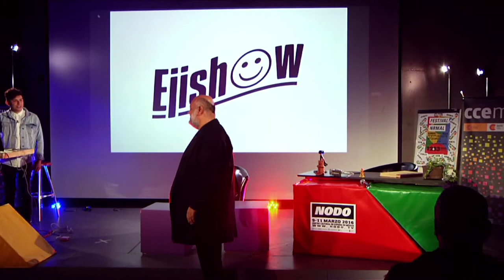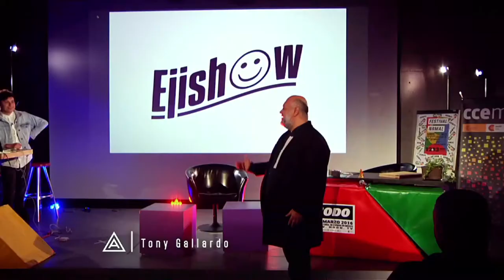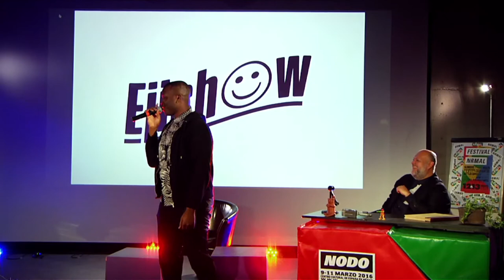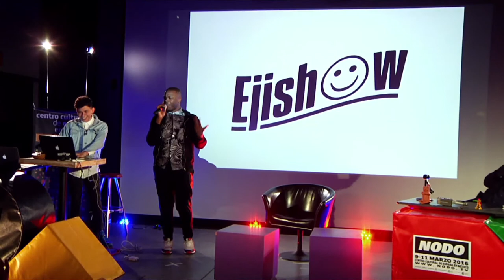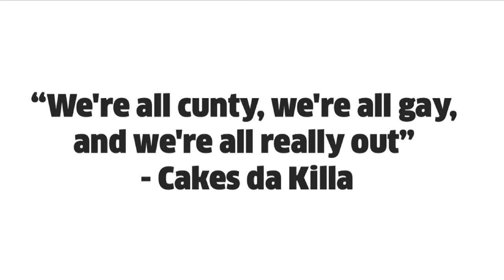EJISHOW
¡El late night show más random y cool de la escena musical llega a arca.tv!

Acompaña a Ejival, Tony Gallardo, Cakes Da Killa, Moni Saldaña y al El Yeti en este divertidísimo talk show llevado acabo durante NODO en el marco de Festival Nrmal.